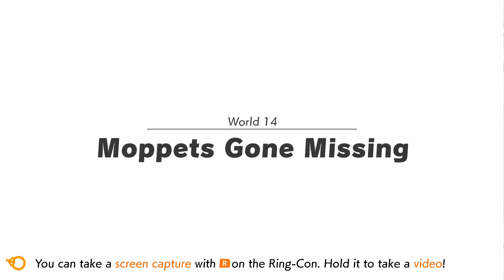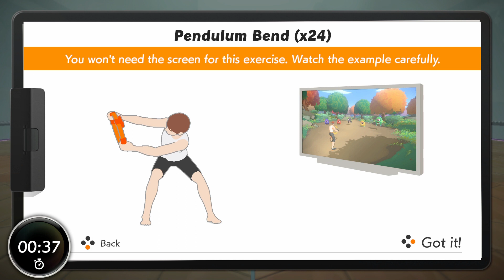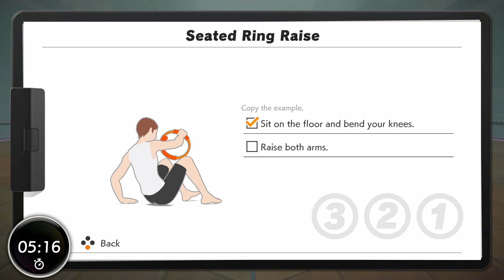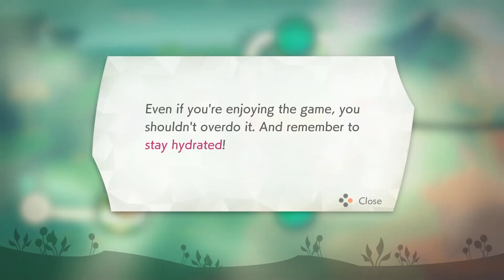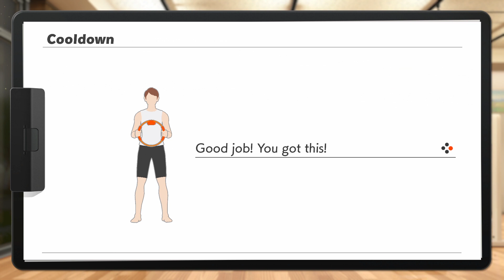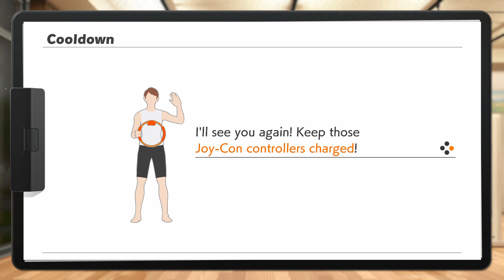Ring Fit Adventure - Nintendo Switch - Day 32 - Spanish (Latin America) Ring